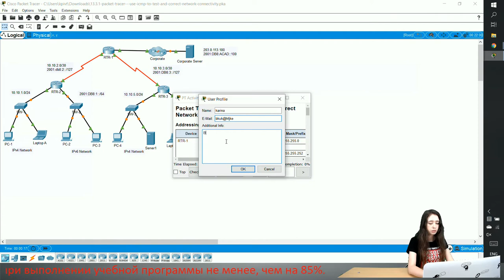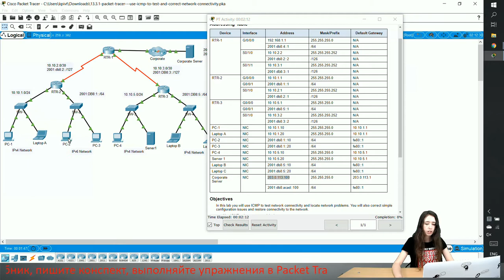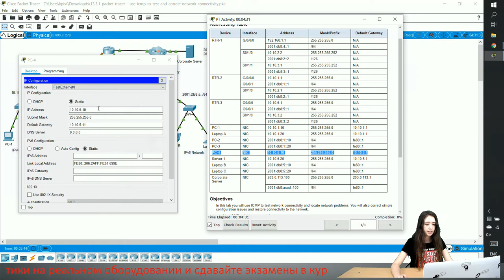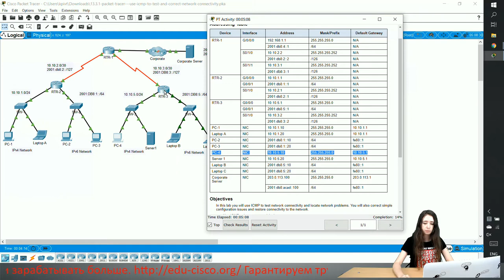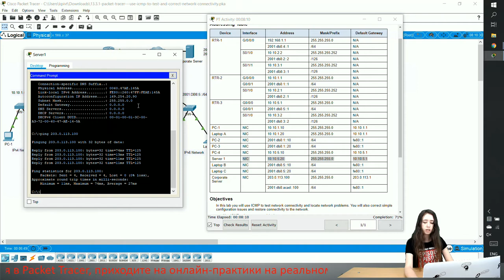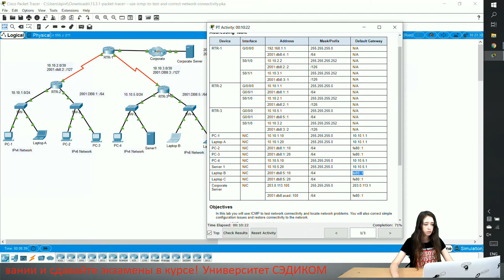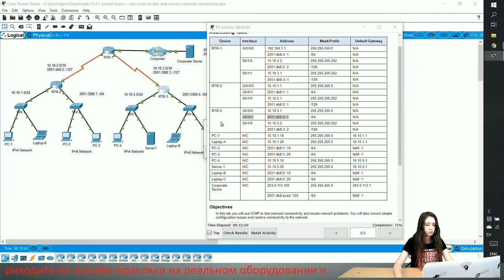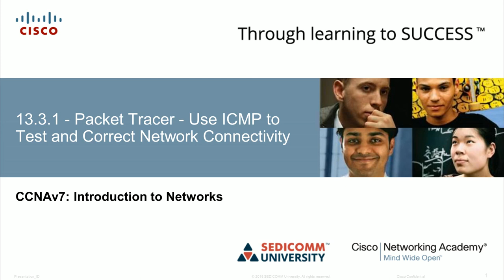Курс Молодого Бойца Cisco Часть 1 2021 CCNA ITN 13.3.1 Packet Tracer Use ICMP Test/Correct Network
Если Вы хотите не просто попрактиковаться в построении сетей самостоятельно, но получать знания и комплексно изучить Packet Tracer, то мы можем Вам помочь! Команда SEDICOMM University в лице Академии Cisco предлагает обучение на курсе CCNA Записавшись на Курс Молодого Бойца Cisco, Вы получите доступ к учебнику Циско Пакет Трейсер, возможность решать интересные задачи на реальном оборудовании удаленно. Вы будете проходить обучение под руководством сертифицированных сетевых инженеров Cisco.
Хотите развиваться в ИТ, но не уверены, что профессия сетевого инженера Вам подходит? Переходите по ссылке и смотрите, какие еще интересные специальности предлагает современный рынок!